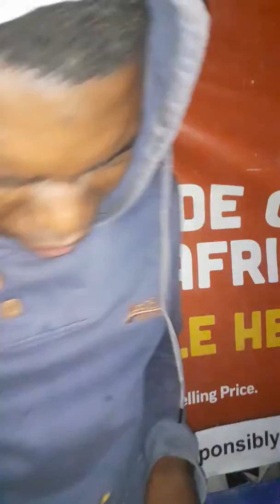MK-McKay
We all start somewhere..the young upcoming dj ●kholo wa monate keng●